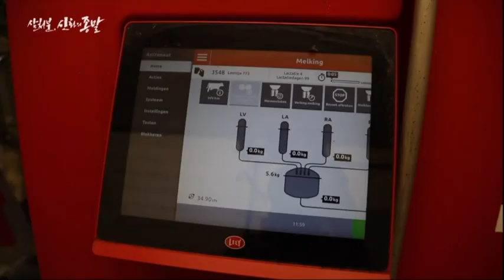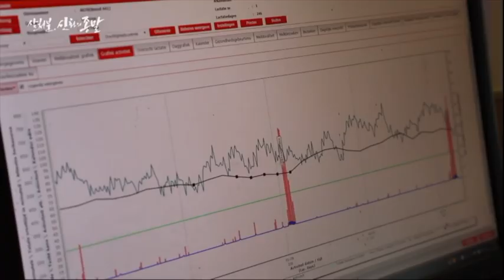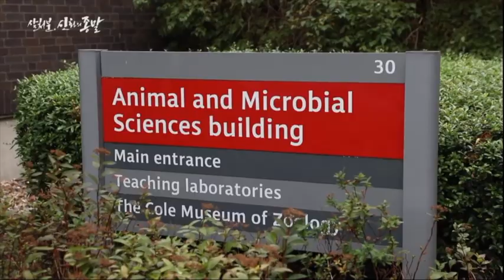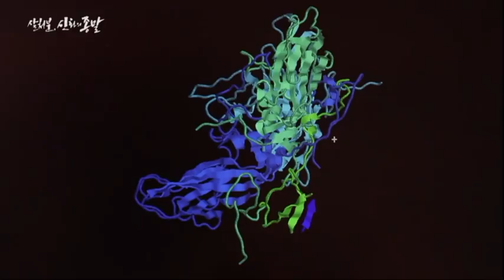영국과 다른 네델란드의 구제역 극복법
감염을 막기 위해 사람의 출입을 제한하고 있습니다.
사람 대신 기계가 여물을 주고 젖을 짜고…
시의 적절한 백신 정책을 펴고 있는 네델란드.

구제역이 돌더라도,
살처분을 하지 않고 백신만으로 가축을 보호할 수 있는 시대가 다가오고 있습니다.

MBC충북 창사 특집 다큐멘터리 ‘살처분, 신화의 종말’_김영수PD
풀영상 보러가기:

동물 ‘살처분’은 허구다!
우리가 알지 못했던 동물 이야기.
과학적이고 상식적이라 믿고 있던
동물 살처분의 허무한 근거와 역사
식량으로 전락한 동물들의 잔혹사를
알아야 한다.